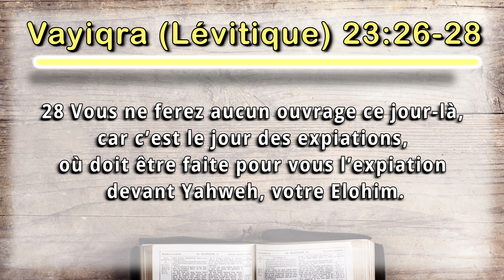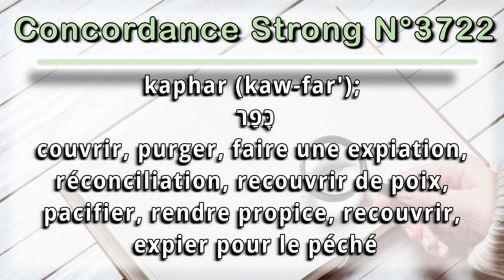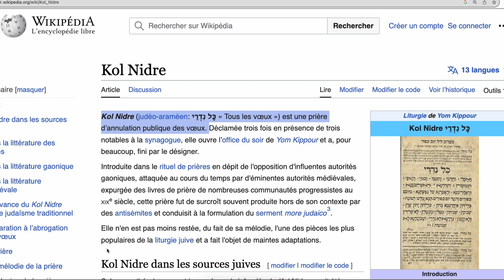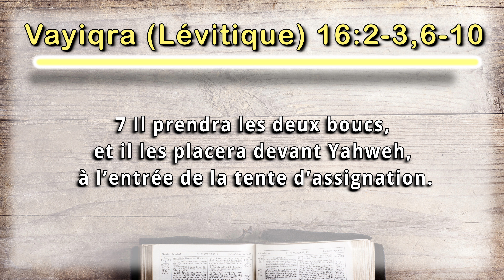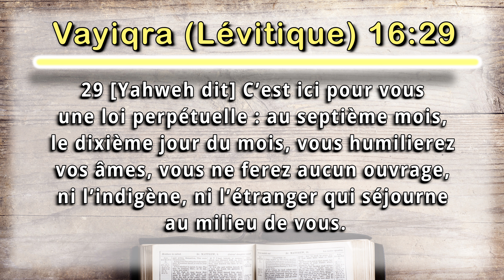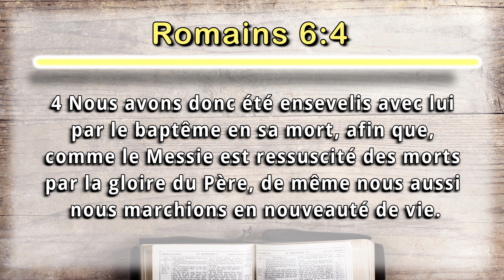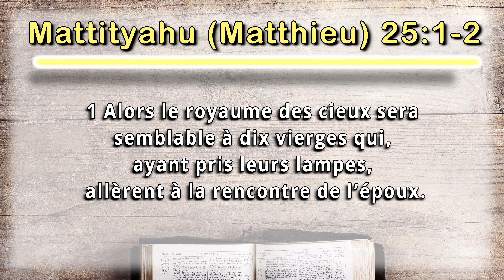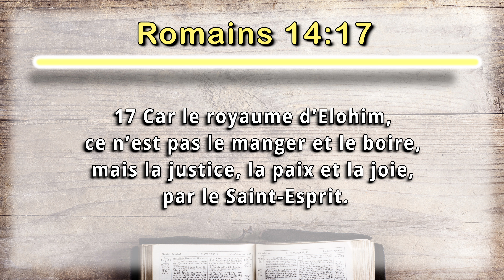La fête de Yom Kippour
Date de Yom Kippour : démarre 26 août au soir jusqu'au 27 août au soir.